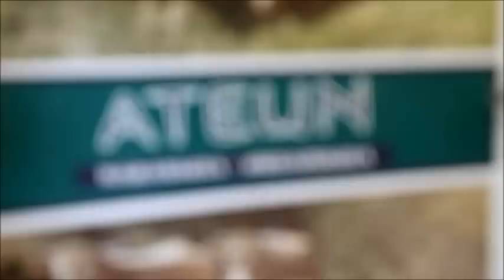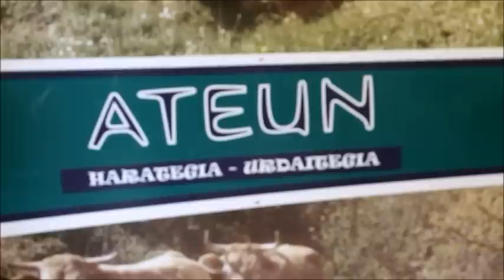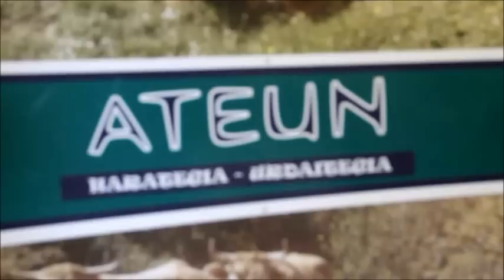Azokak, Lea-Artibaiko ekoizleen ikuspuntutik